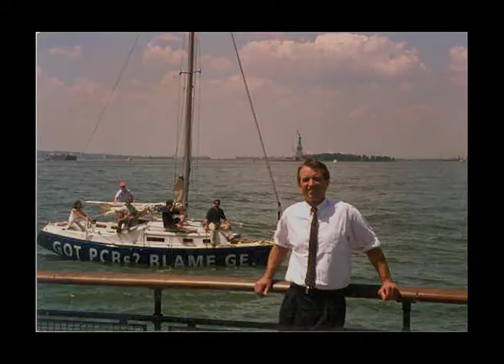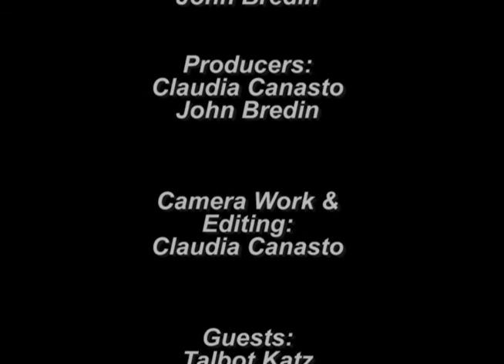A visit with NYC friends of Clearwater.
Pete Seeger was the first great folk hero for the environment.  The activist group he formed, Clearwater, continues to meet, organize, and make music to raise awareness for the cause of saving our beautiful planet.  In this one-hour spontaneous program, we joined the NYC Friends of Clearwater for a hopeful night of singing, strategizing, and community building at Judson Church in Greenwich Village.

Episode No. 186. July 20, 2018.